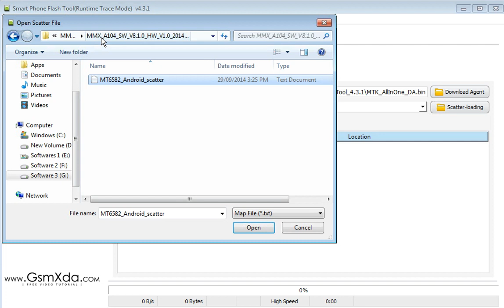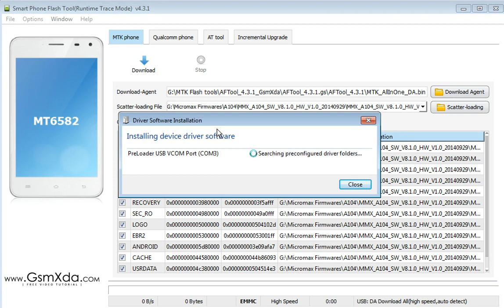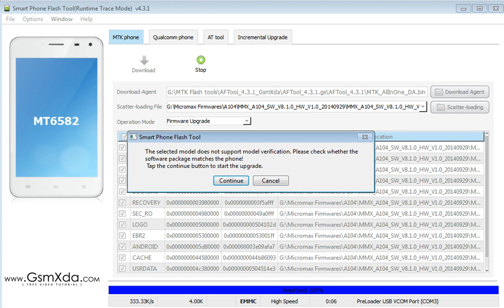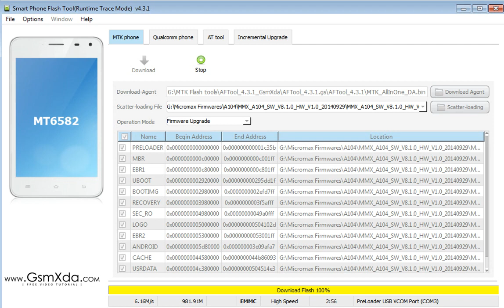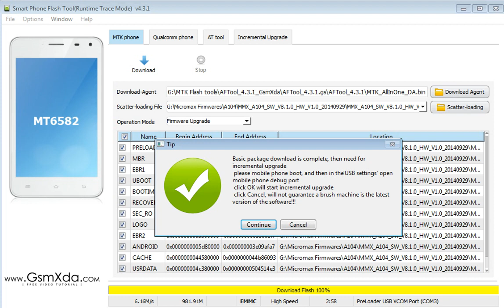How to Install Stock ROM in Micromax A104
How to fix hang on logo, restarting, auto turn on internet connection, auto turn on WiFi connection, auto app installing, auto gone balance, pattern lock, screen lock in Micromax A104 ?

Hard Reset without Keys OR Boxes in Micromax A104

How to Flash Micromax A104 Canvas with tool ? (tested)

Micromax Canvas Fire A104 Hard Reset or Remove Pattern Lock